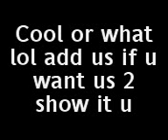halo 3 flying elephant!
watch this video wicked stuff!